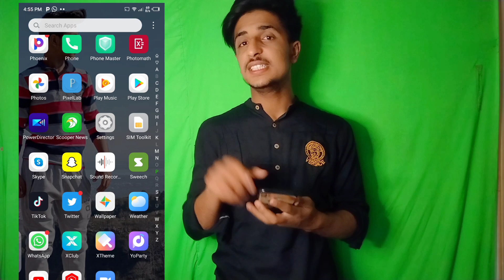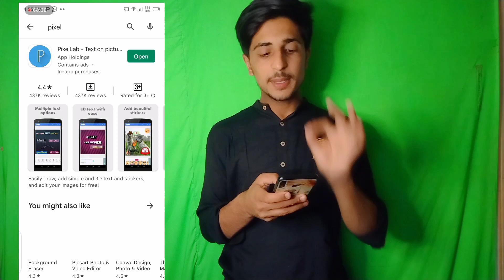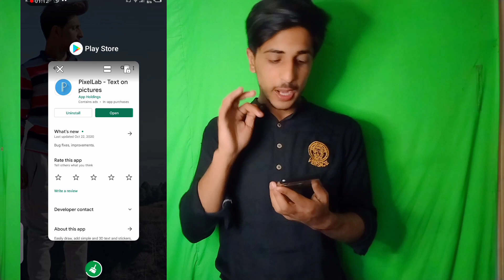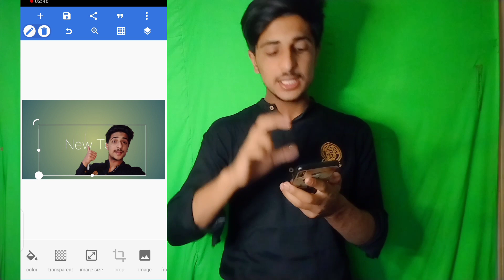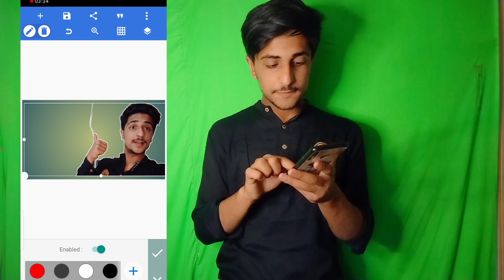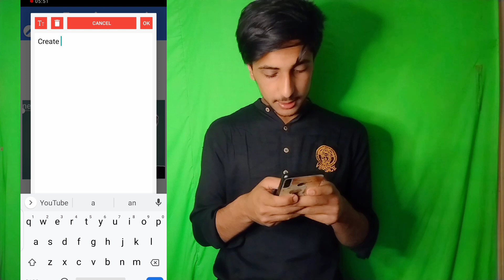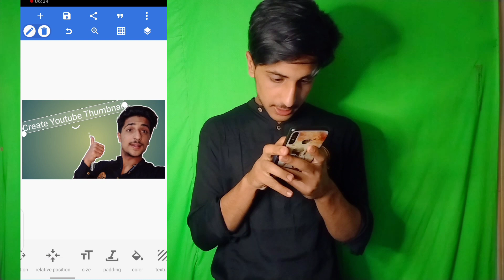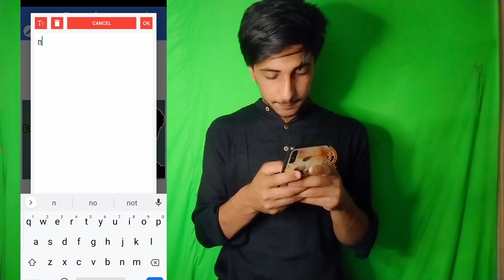How to Make HD YouTube thumbnail on mobile phone ||Android phone se youtube thumbnail kaise banaye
Hello everyone hopefully you all doing good ?
I tried my best to explain each and every step about it if you have any query about it just let me know in the comments box i will try to solve your query